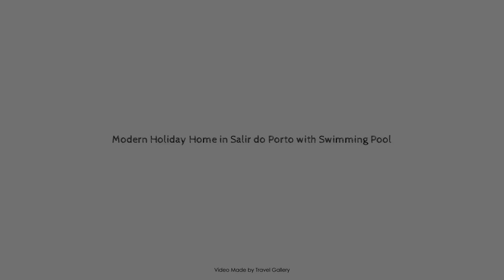Modern Holiday Home in Salir do Porto with Swimming Pool, Salir Do Porto, Portugal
Searching For
1. Modern Holiday Home in Salir do Porto with Swimming Pool - Salir Do Porto
2. Modern Holiday Home in Salir do Porto with Swimming Pool - Salir Do Porto Virtual Tour
3. Modern Holiday Home in Salir do Porto with Swimming Pool - Salir Do Porto Rooms
4. Modern Holiday Home in Salir do Porto with Swimming Pool - Salir Do Porto Amenities
5. Modern Holiday Home in Salir do Porto with Swimming Pool - Salir Do Porto Videos
6. Modern Holiday Home in Salir do Porto with Swimming Pool - Salir Do Porto Offers
7. Modern Holiday Home in Salir do Porto with Swimming Pool - Salir Do Porto Deals
Audio Credit:
Track Title: Blank Slate
Artist: VYEN